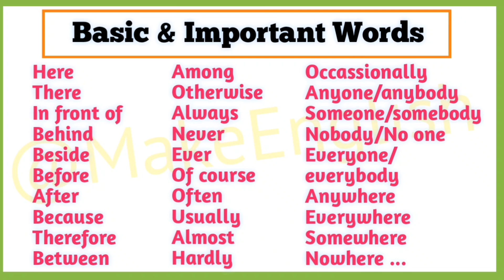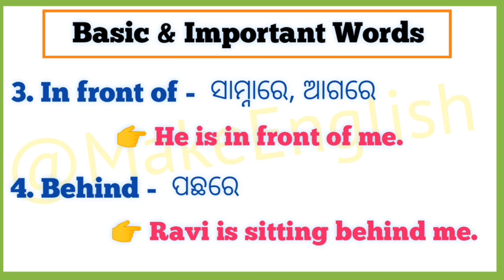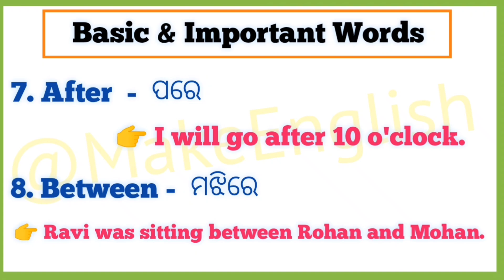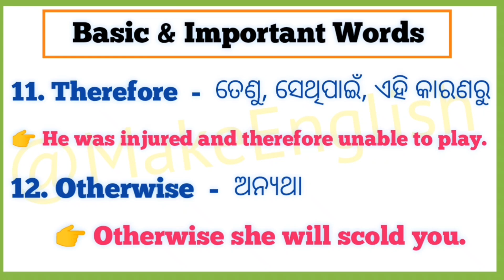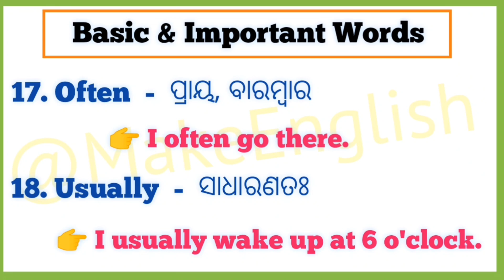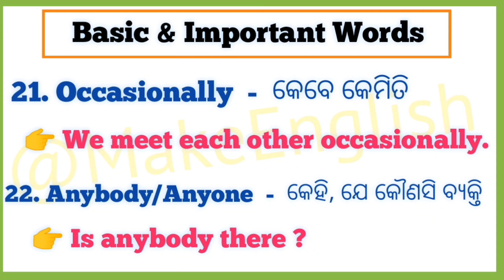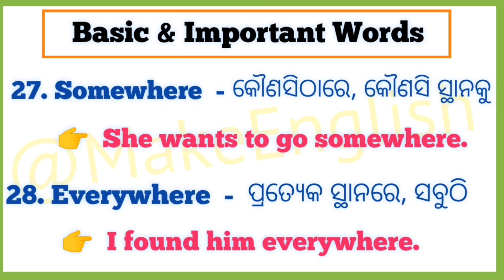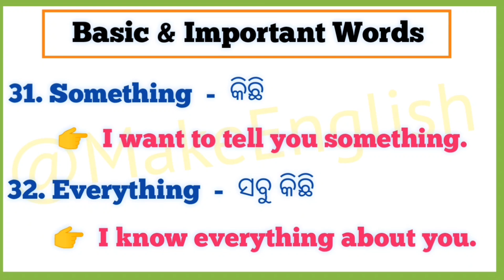Most Useful Daily Use Odia English Words With Example | English Word Meaning With Examples in Odia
Most Useful Daily Use Odia English Words With Example

In today's video, we will learn about daily use spoken English words and sentences in English with Odia meaning Part - 9. And we will also learn about 100 English daily used words along with Odia meaning by make english

If you want to know what are the daily used English words, then watch the video till the end

If you want to practice daily use Vocabulary or daily use words with example with their Odia meaning then this video is just for you. Watch this till the end and learn mostly used and common daily use English words.

if you are keen to learn English and want to increase your vocabulary, then this video is just for you. In this video, I described 1000 daily use words with meaning and example.

So watch this video till the end and learn 1000 Most Useful Daily Use Words.

Topic Cover in this video:

1. daily kuha jauthiba English word
2. daily use English words with meaning
3. daily use English words
4. daily life re use heuthiba English word
5. daily English sentences
6. daily kuha jauthiba English
7. daily kuha jauthiba English word
8. daily use vocabulary words
9. daily use vocabulary words in English
10.daily use vocabulary English
11. 100 daily use vocabulary words
12. 1000 daily use vocabulary words in English
13. 4000 daily use vocabulary English

 word tricks  vocabulary tricks  all verbs in english  modals in english  english grammar in odia  vocabulary practice  english words with odia meaning  english word meaning in odia  english vocabulary  english words  daily use word meaning  words  phrases  basic & advance english words